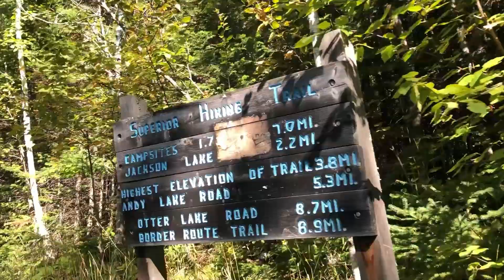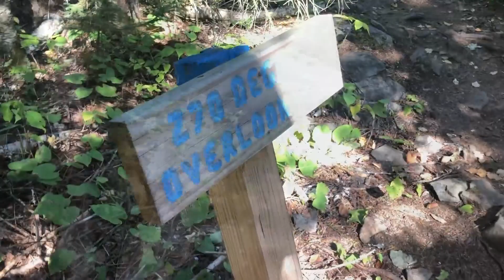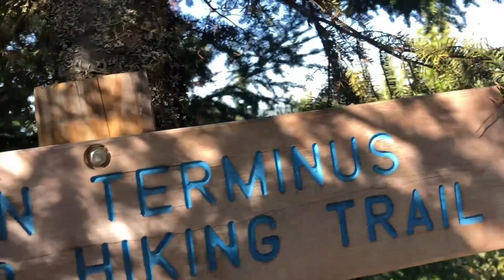Northern Terminus! - Superior Hiking Trail - Day 21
Let me first apologize for this music it wasn’t the best choice and as much as I hate it I’m too lazy to change it but thanks for sticking with me though up to this point

The Superior Hiking Trail is a 310-mile hiking trail that runs parallel to Lake Superior in northern Minnesota. And well I wasn’t my first choice of trails, it was a grand adventure that I’ll be sharing here on Youtube, I will post a new video every Sunday, Tuesday, and Friday until it’s over.